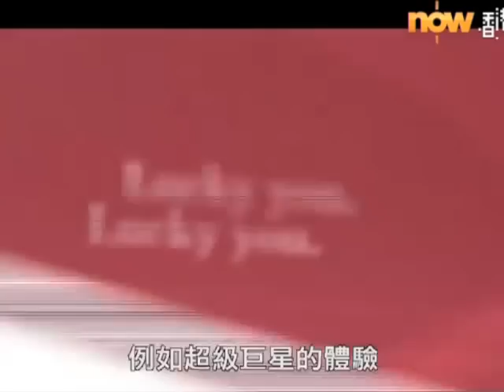NowTV Lifetival - Spoilt Experiences - Cooking Class at Harilela Mansion Feature - Feb 2011